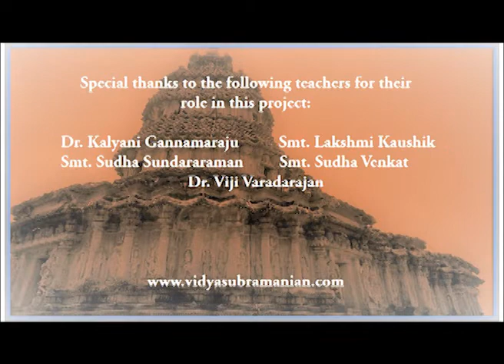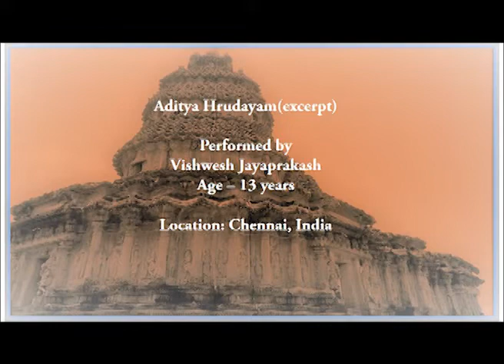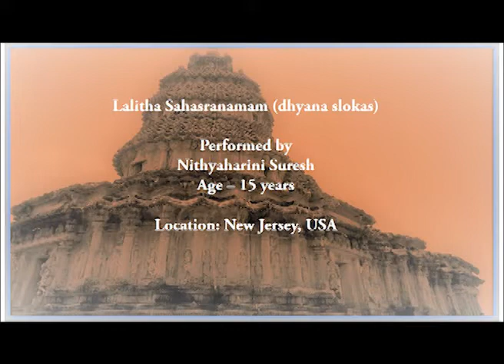8th Student Talent Showcase (slokas) Vol 2 - Aug 2018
Vidya Subramanian Academy welcomes students of all ages, learning levels and locations. Vidya and her team of talented teachers offer Carnatic Classical and Indian devotional music lessons in a student focused environment. Customized, live online lessons are offered in the following categories: Carnatic and devotional vocal, classical instrumental, Sanskrit (language and slokas), Tamil (language and chants), Bharatanatyam. The goal of this project is to showcase and encourage students of various ages, learning levels, locations and backgrounds. Please note that this is not a contest but a compilation of select student performances. Hope you enjoy our presentation!
Happy Listening!